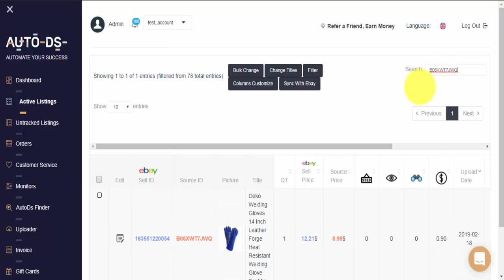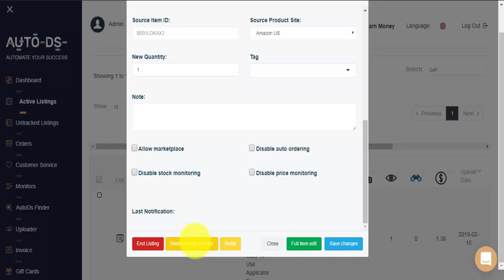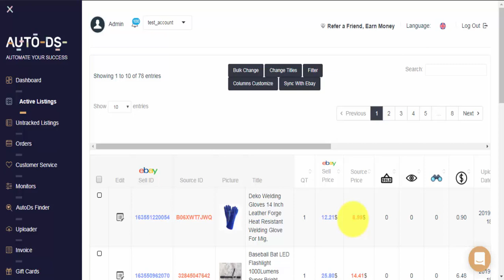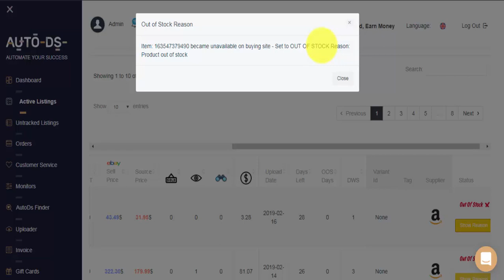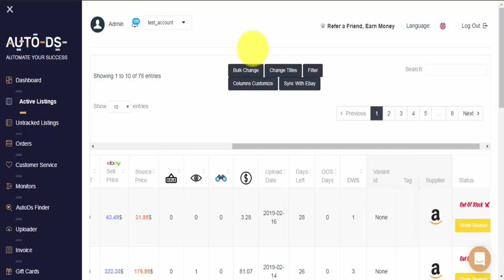AutoDS - Active listings Page (Full Explanation)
AutoDS is an all in one Dropshipping platform which includes:
✅ Stock & Price-monitoring